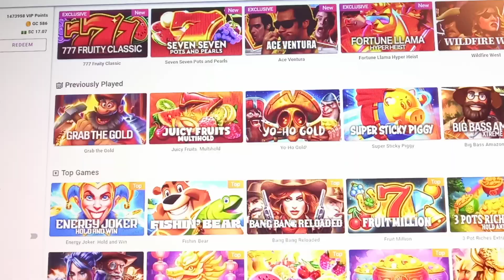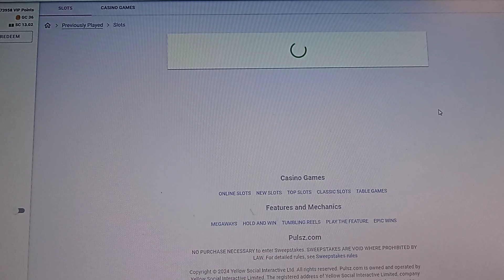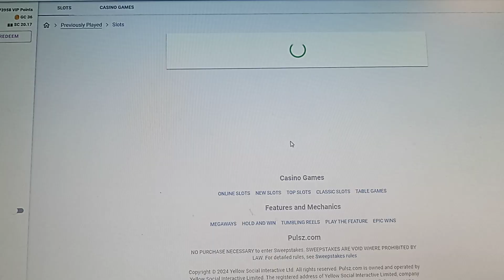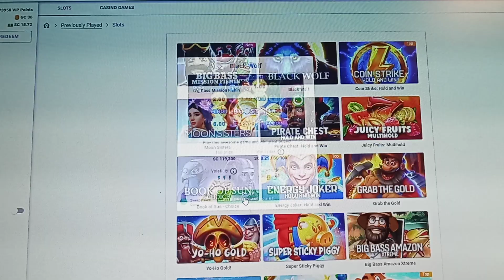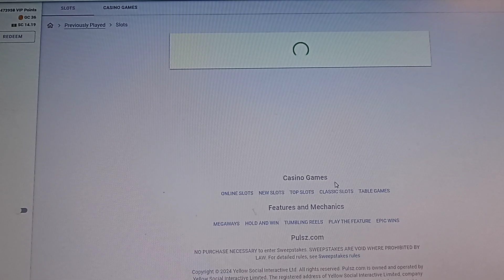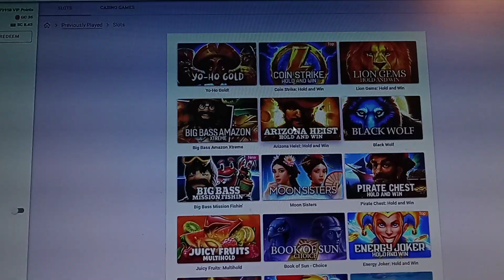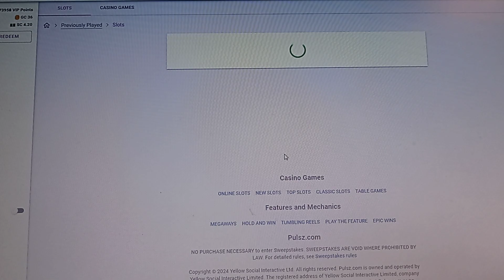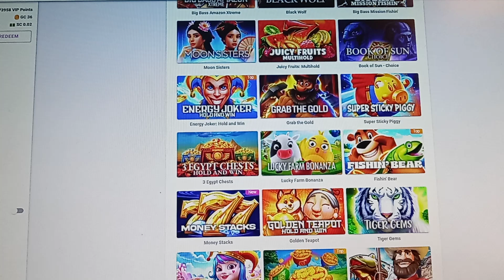Trying to Increase $17 on Pulsz;